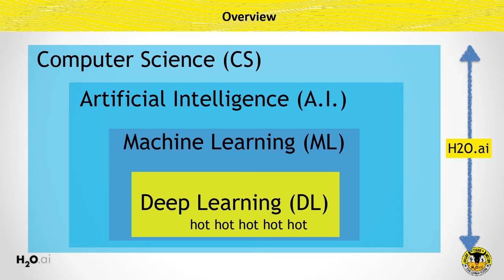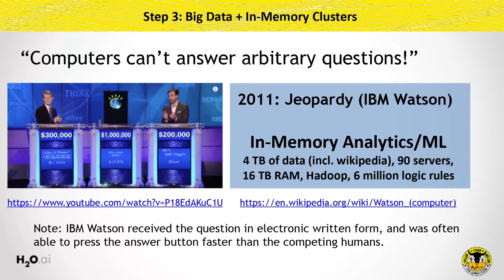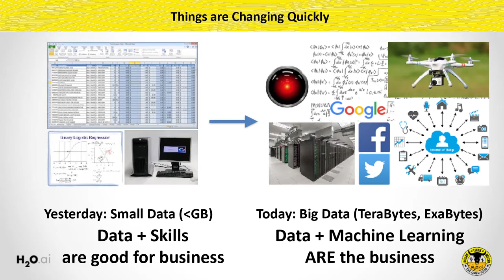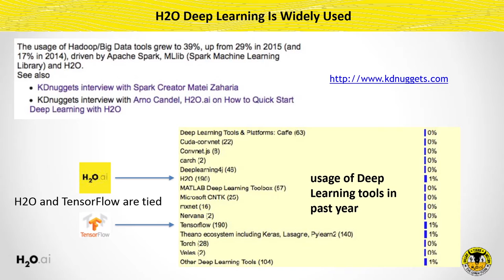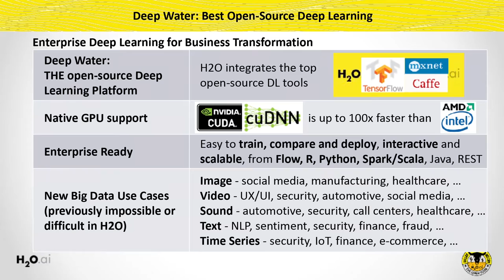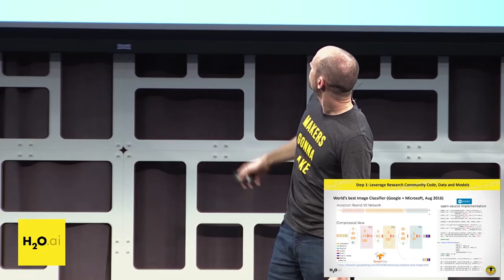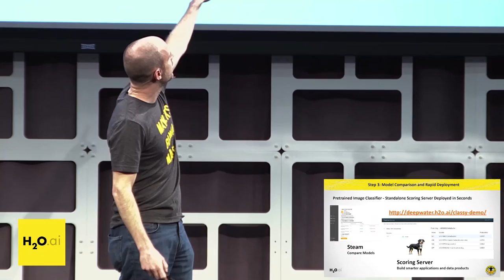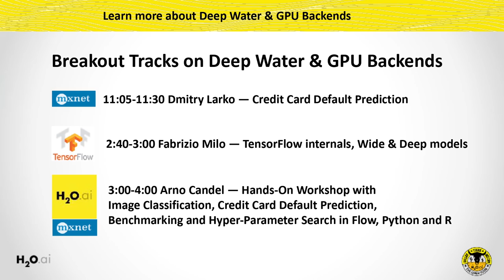Intro to Deep Water – Arno Candel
Deep Water brings the latest and greatest in the Deep Learning space all under the H2O hood. Use Tensorflow, Mxnet & Caffe all from standard H2O interface's including R, Python & Flow. Also deploy your models easily using the H2O platform

View more talks from H2O Open Tour Dallas
Powered by the open source machine learning software H2O.ai. Contributors welcome

To access slides on H2O open source machine learning software, go